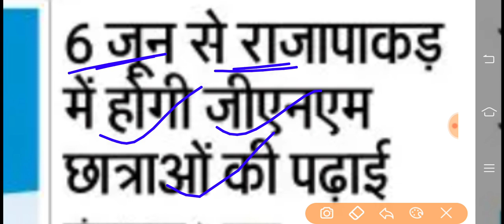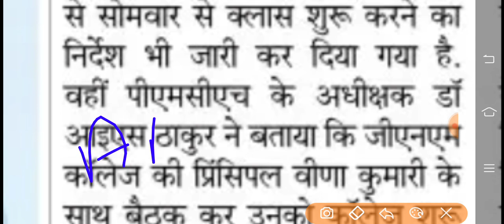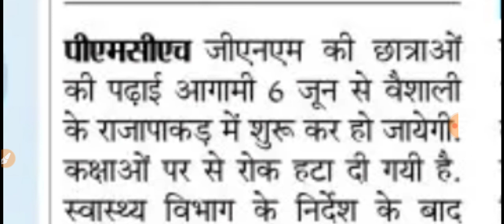बिहार स्वास्थ्य विभाग ANM Important Notice/Bihar ANM /Bihar ANM exam result/8853 ANM result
बिहार स्वास्थ्य विभाग ANM Important Notice/Bihar ANM notice/Bihar ANM exam result/8853 ANM result

ANM form
ANM exam

ANM vacancy

ANM requirement

ANM job